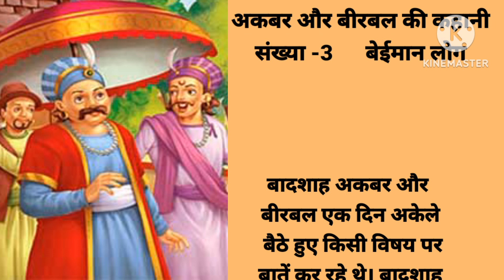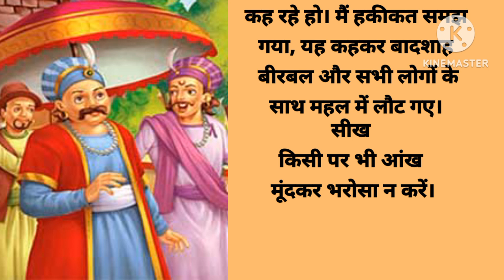बेईमान लोग : Akbar Birbal Ki Kahani//अकबर और बीरबल की कहानी